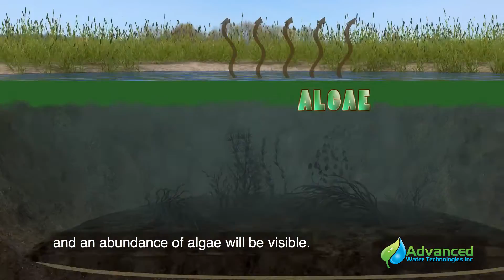Fighting Eutrophication with Natural Bacteria (Advanced Water Technologies)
AWT's natural bacteria consume and sequester nutrients that cause rapid eutrophication. With the correct dosage of AWT's bio products, a lake or pond can be restored to it's natural state.